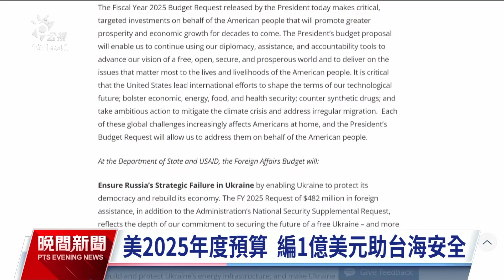美2025年度預算首單列台灣 編列1億美元加強軍援｜20240312 公視晚間新聞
美國白宮今（12）日公布2025財政年度預算案，其中第一次單獨列出台灣，編列1億美元（約新台幣31.4億元）經費，要透過包括外國軍事融資等管道援助台灣軍備、強化嚇阻力。美國國務院更形容，這是一筆歷史性投資，展現對台灣的安全承諾。